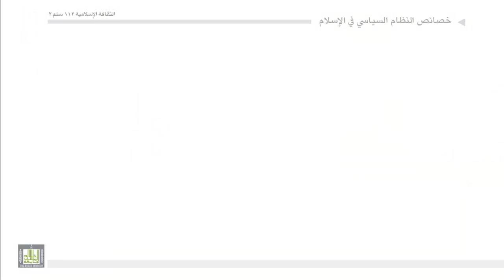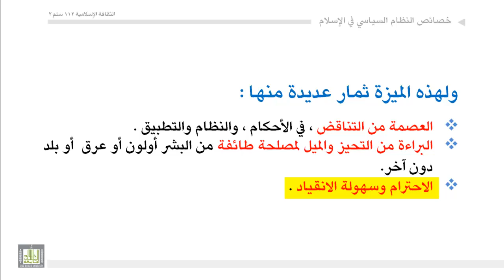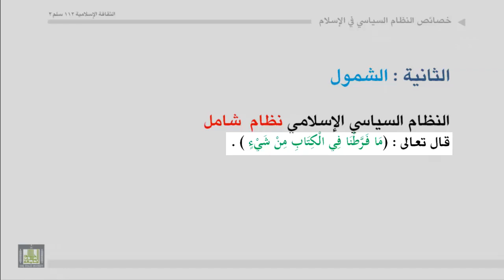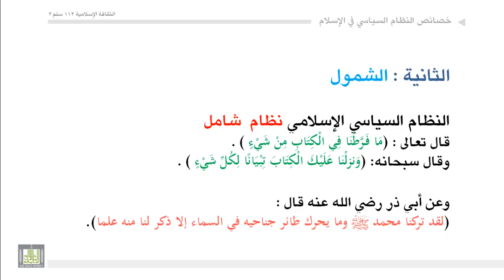الثقافة الإسلامية 112 - الوحدة 3 : خصائص النظام السياسي - 1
خصائص النظام السياسي - 1